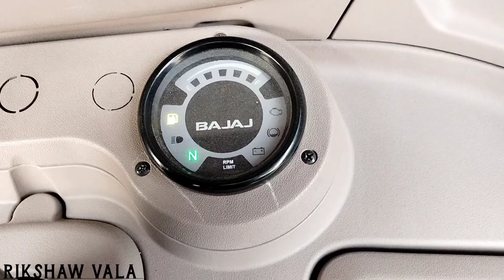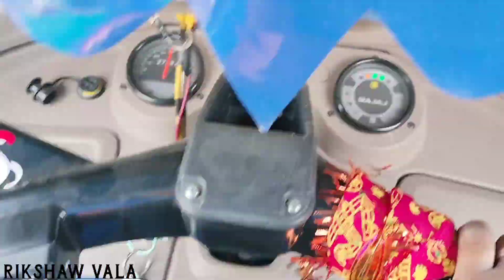On The Way Bantawada / Rikshaw Vala /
વીડિયો ગમ્યો હોય તો લાઈક કરો શેર કરો અને સબસ્ક્રાઈબ કરવાનુ ભૂલતા નહિ

મળીયે જલ્દી નવા વીડિયો મા

rikshaw vala vlog
rikshaw vala daily life
gujju love guru
sb hindustani
vahto village boys
thanks 🙏